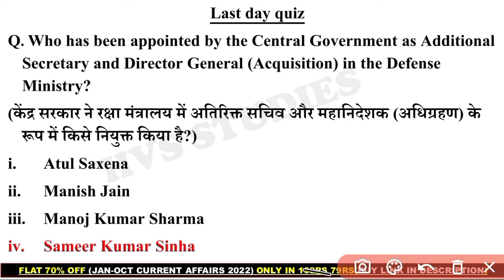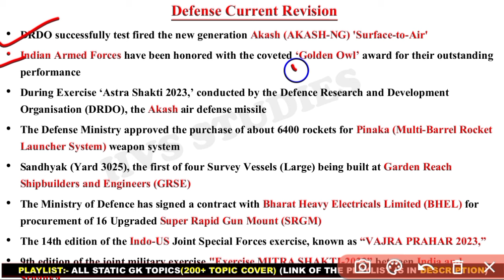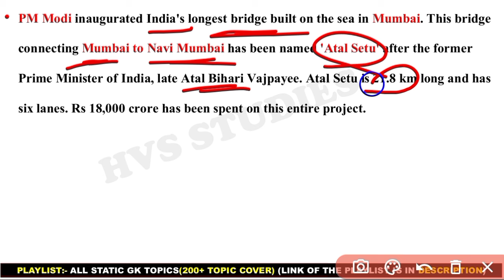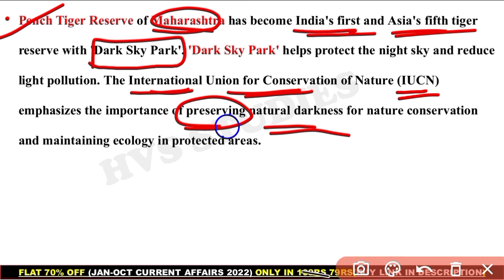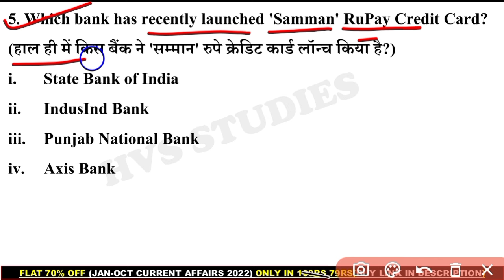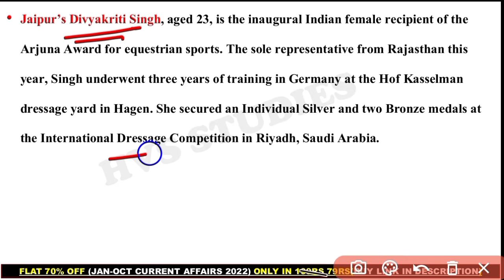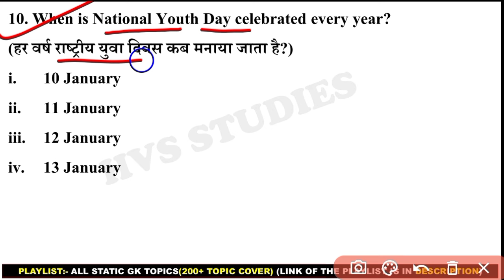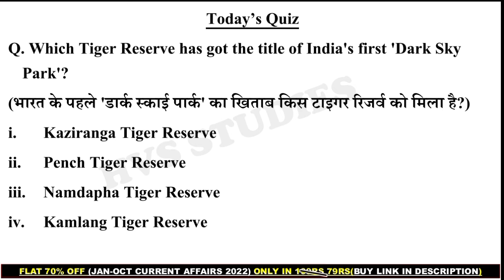14 Jan 2024 Current Affairs Questions | Daily Current Affairs | HVS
14 Jan 2024 Current Affairs Questions | Daily Current Affairs | Current Affairs 2024 Jan | HVS |

                        *EBOOK'S-*
*JAN 2023 - AUGUST 2023 CA EBOOK:-*
(with Full Explanation in each Ques)
*October 2022 - April 2023 CA Ebook:-*
*STATIC TOPICWISE EBOOK 2023:-*
*JAN 2022 - OCTOBER 2022 CA EBOOK:-*
*SSC CGL DEC 2022 EBOOK:-*
*OCT 2021 - MAR 2022 CA EBOOK:-*

*VIDEOS*
Books and Authors (150+ books)

14 January current affairs
14 January month current affairs 2024
14 January current affairs 2024
14 January 2024 Current Affairs | India & World Current Affairs | Current Affairs 2024 by Hvs Studies